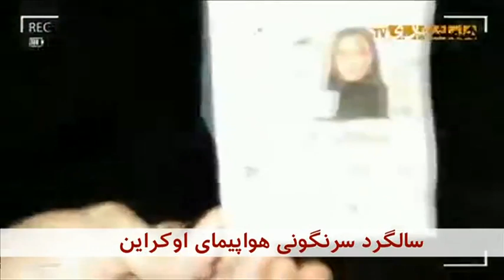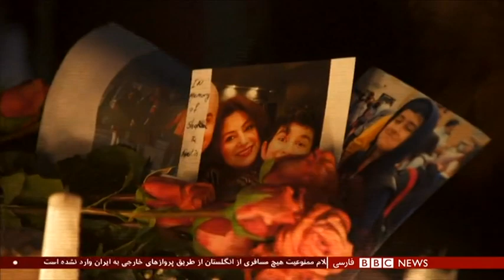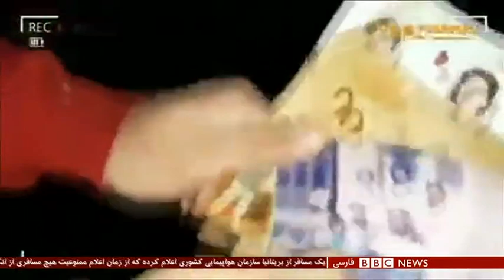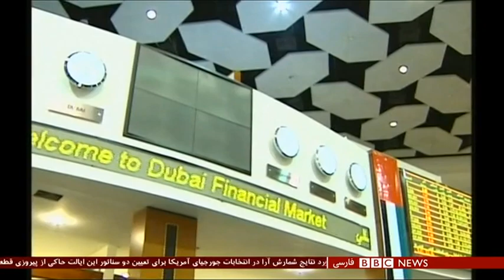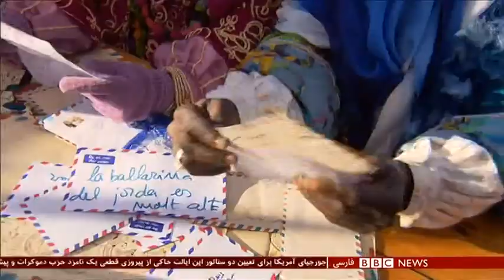اخبار ساعت شش عصر- چهارشنبه ۱۷ دی